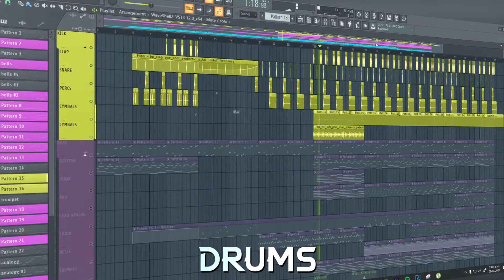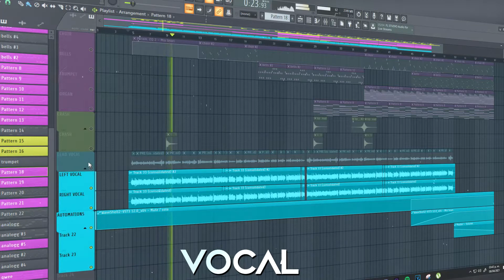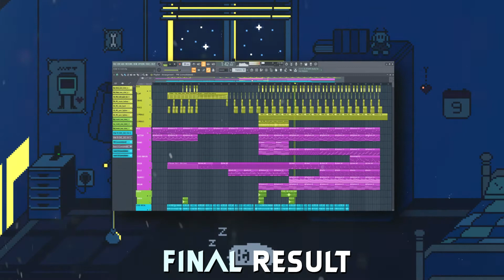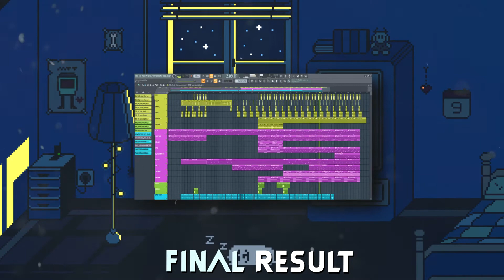HOW TO CUCO IN 4 MINUTES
🎓 In this video, I show you how to make Indie Bedroom Pop like CUCO in Fl Studio.

👾 JOIN TO MY SERVER ON DISCORD AND GET DIRECT LINKS TO FL STUDIO PROJECTS AND SAMPLE PACKS

📢 FREE FLP:
Soon

🎥 Did you like This?
🎥 Please click on like button for more!

Who Is Cuco? | Pigeons & Planes
how to make music like clairo and cuco. bedroom pop in fl studio, free flp, indie bedroom pop, lo que siento cuco,
Cuco - Melting (Lyrics) (Sub. Español)
Navjaxx.